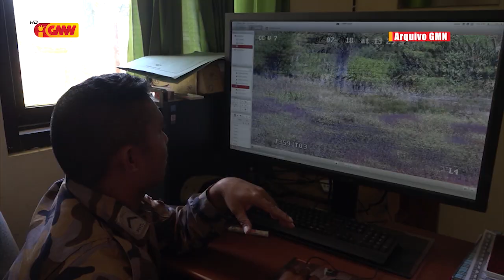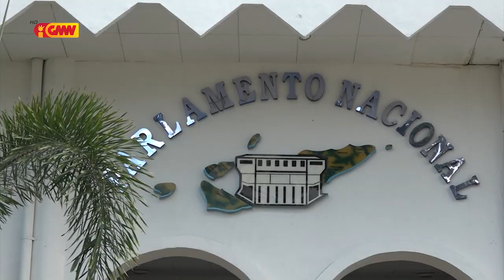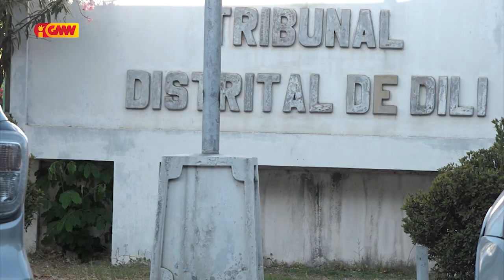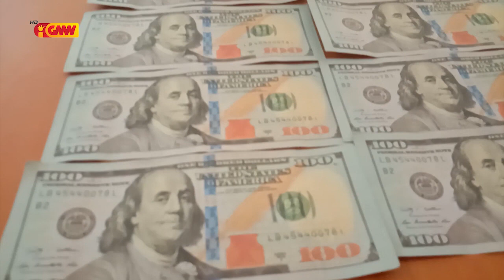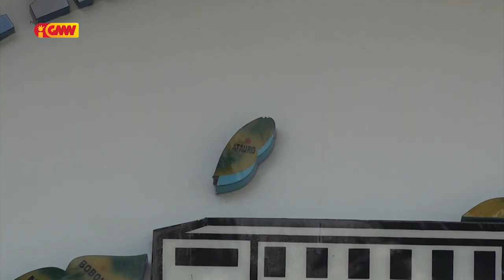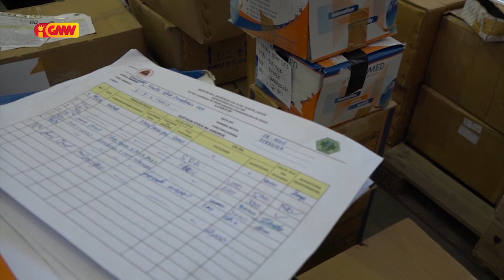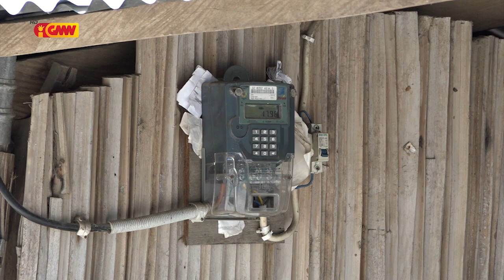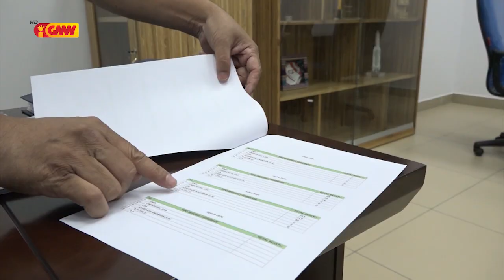JORNAL SEMANARIO Edisaun 30 de Agusto 2020